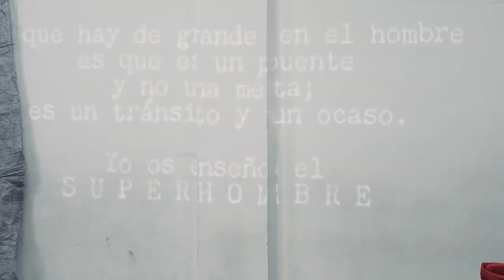ASÍ HABLÓ ZARATHUSTRA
Idea y dirección: Inés Narváez, Mónica Runde Y Elisa Sanz

Un espectáculo pensado para formato grande y creado ad hoc para nuestro espacio, la Sala Juan de la Cruz. 10&10 Danza trabaja en dramaturgias visuales que generan diversos planos de creación donde ninguno de ellos es más importante que el otro y dónde el origen de la creación puede encontrarse en cualquiera de ellos. En esta ocasión cuentan con los hermanos Bazo en la dramaturgia.

La relación de Nietzsche y el movimiento encarnado en los cuerpos es incuestionable. Apareció ya en su primera obra, El nacimiento de la tragedia, donde habla de la danza para introducirnos (bailando) en el mundo dionisíaco, aquel en el que se suprimían los límites. Está en otras obras, en el Zarathustra de varias maneras y, por última vez, en la antesala de su derrumbamiento, cuando la mujer del dueño de la casa en la que vivía, oyendo cantar al profesor y preocupada además por otros ruidos, echó una mirada a través del ojo de la cerradura y vio que estaba “danzando desnudo”.

Y, sin embargo, 10&10 no inicia este proceso con el movimiento como tema. Hay una noción nietzscheana muy importante en su filosofía: la incorporación. Nietzsche exige que los pensamientos (y las palabras) puedan encarnarse para comprobar así su fuerza. Es decir: no se limita a desarrollar ideas, sino que muestra cómo brotan, repercuten y cambian la vida.

“El movimiento, no será el tema de la creación escénica, sino la herramienta, la llave, el lugar donde pondremos a prueba y comprobaremos la fuerza deideas vertiginosas del Zarathustra, a través de su incorporación, haciéndolas cuerpo, asomándonos a toda su euforia y dolor”. (QY Bazo)

Equipo artístico
Idea y dirección: Inés Narváez. Mónica Runde. Elisa Sanz
Dramaturgia:   QY Bazo. Inés Narváez. Mónica Runde. Elisa Sanz
Reparto :
Joaquín Abella
Luiscar Cuevas
Adrián Díaz
Inés Narváez
Mónica Runde
Elisa Sanz
José Luis Sendarrubias
Simon Wiersma
Producción 10&10!